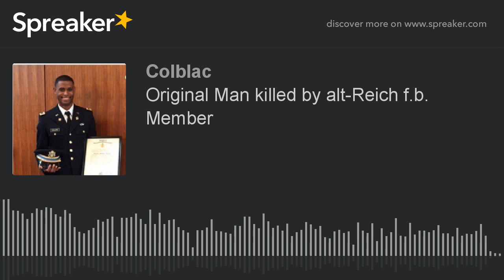Original Man killed by Alt-Reich FB Member (VPR Podcast)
Black people being hated for what reason?